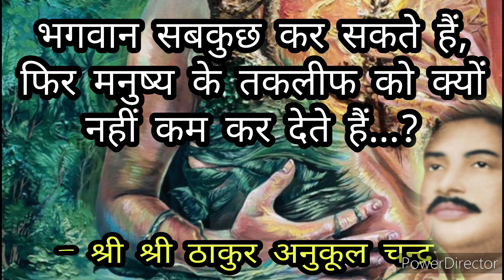श्री श्री ठाकुर जी द्वारा समाधान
भगवान सब कुछ कर सकते हैं